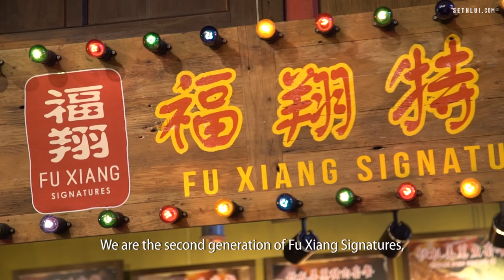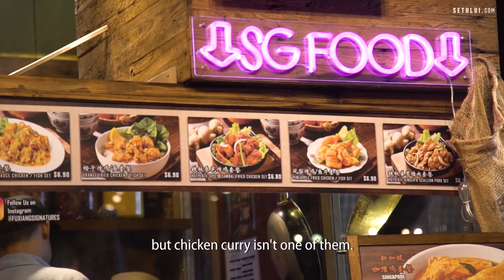Authentic Singaporean Food With Traditional Recipes: Fu Xiang Signatures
Fu Xiang Signatures serves authentic, unpretentious traditional Singaporean food, with recipes that have been passed down from generation to generation in the family. Brothers Edwin and Edric have taken over their family business to try and keep traditions alive.